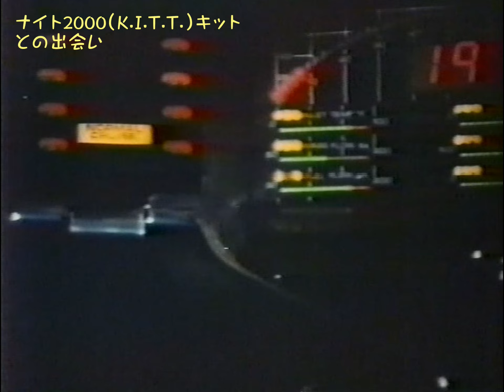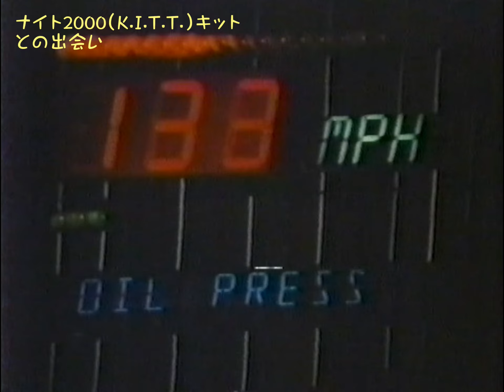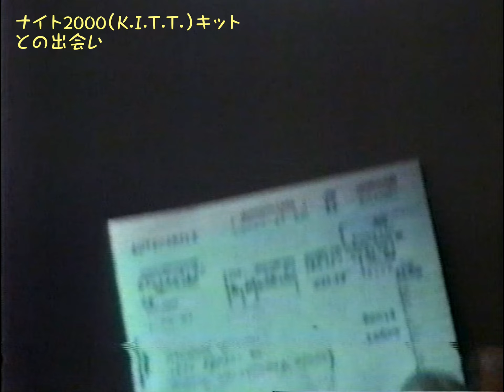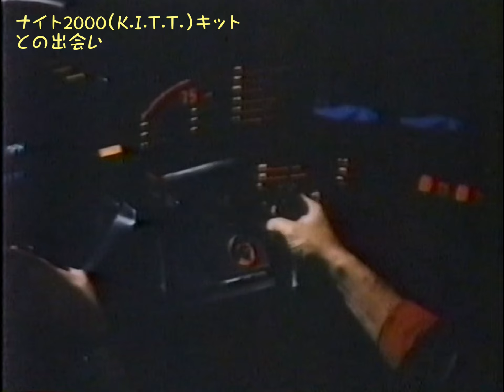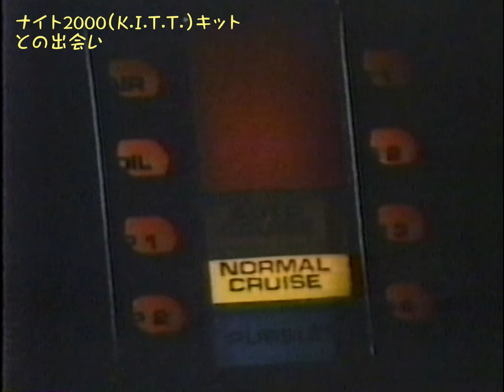ナイト2000キットとの出会い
私も無いと2000好きでしたね。
内蔵されてるコンピューターを「キッド」という人が居ますが
正式には「K.I.T.T]なので、「キット」でしね。